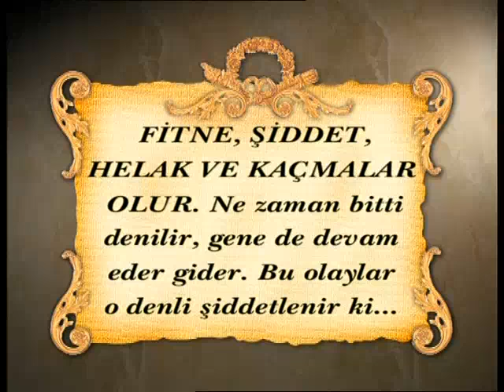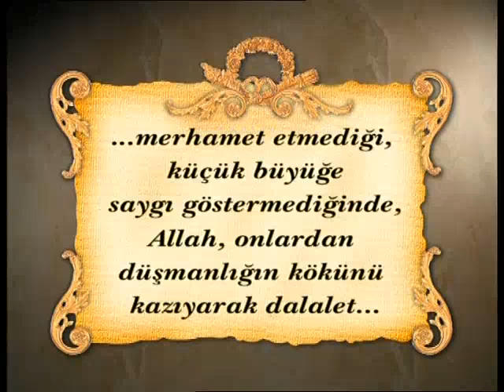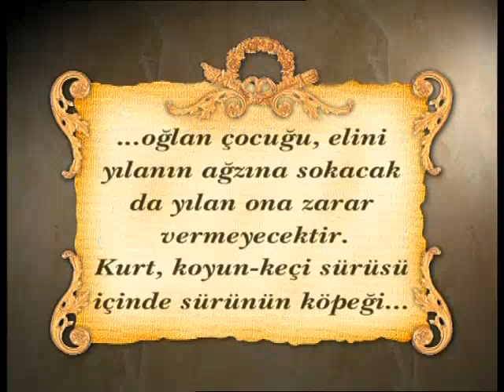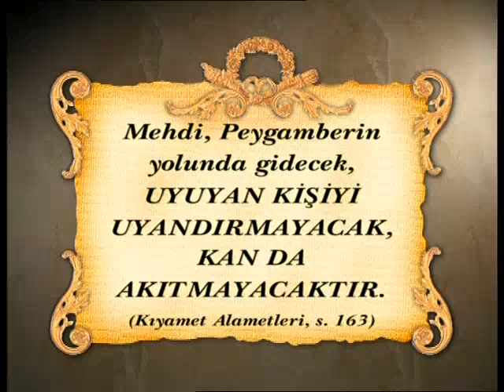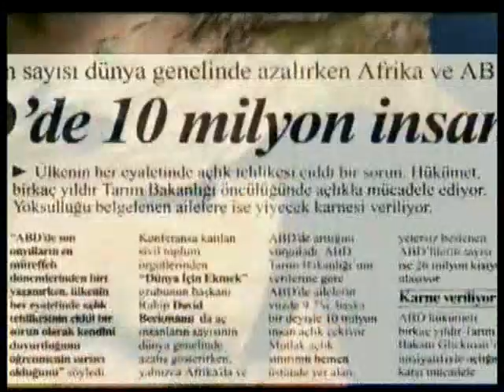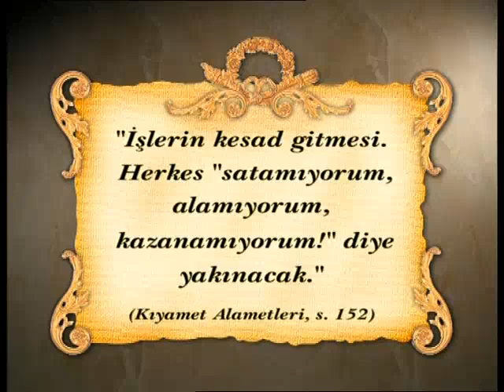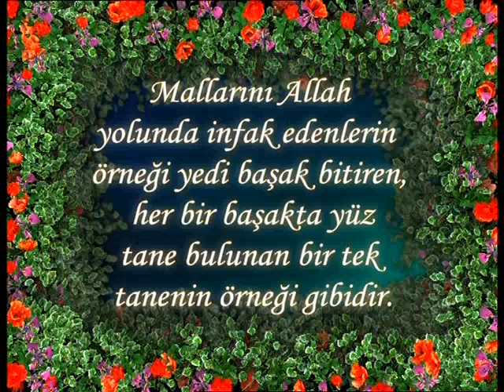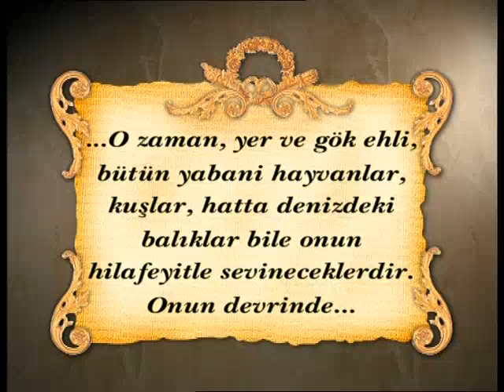Dünya İslam Birliği'ne Muhtaçtır Gelin Birlik Olalım 3/4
Kitaplar ;

*PEYGAMBERİMİZ'İN (SAV) DİLİNDEN HZ. MEHDİ

İslam, dünyanın en hızlı büyüyen dini.
Avrupa'da İslam dininin büyüme hızı %142'lere ulaşmış durumda.
Müslüman nüfusun sayısının yakın gelecekte daha da artacağı ve İslam'ın dünyanın en büyük dini haline geleceği tahmin ediliyor.
Jeopolitik konumları nedeniyle İslam ülkeleri büyük bir güç olarak görülüyor.
Ne var ki bugün kimi İslam ülkeleri arasında derin anlaşmazlıklar ve ihtilaflar bulunmakta.
Hatta yakın geçmişte İran-Irak Savaşı, Irak'ın Kuveyt'i işgali, Pakistan-Bangladeş Savaşı gibi Müslüman ülkeler arasında geçen savaşlar yaşandı.
Bazı Müslüman ülkelerde ise halen etnik ve siyasi sorunlar nedeniyle iç savaş ve çatışmalar sürüyor.
Sonuçta İslam dünyasında belirgin bir dağınıklık, başıboşluk, ihtilaf ve merkezi otorite eksikliği yaşanmaktadır.
Oysa İslam'ın özünde bir dağınıklık ve başıboşluk değil, birlik vardır.
Kuran'da, "Allah'ın ipine hepiniz sımsıkı sarılın. Dağılıp ayrılmayın..." (Al-i İmran Suresi, 103) ayetiyle Allah, tüm Müslümanlara tam bir birlik ruhu içinde hareket etmelerini emretmektedir.
Dünya, bugün her yönden bu birliğe muhtaçtır: İslam birliğine...
Belgeseli izlediğinizde İslam ahlakının dünyaya yayılacağı, insanların barışa ve güvenliğe kavuşacağı günlerin Allah'ın izni ile çok yakın olduğunu anlayacaksınız.